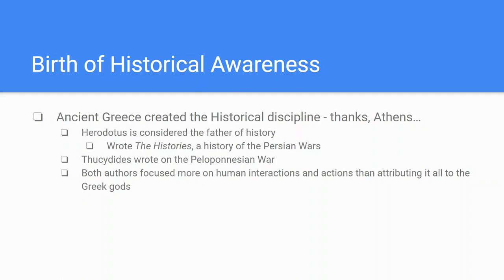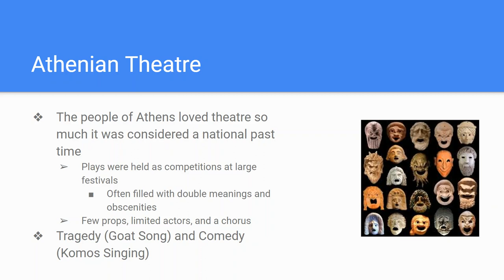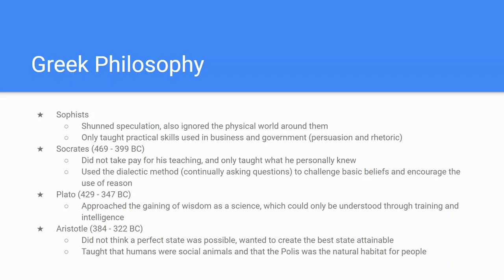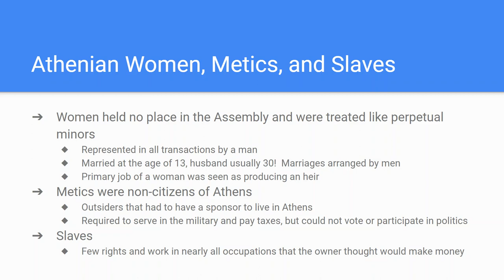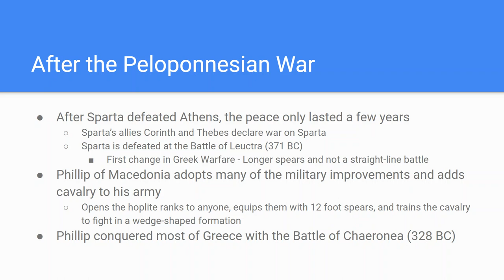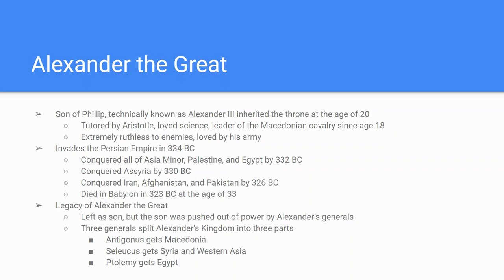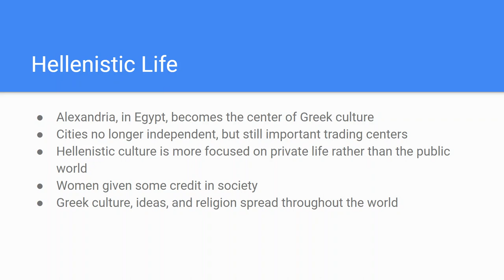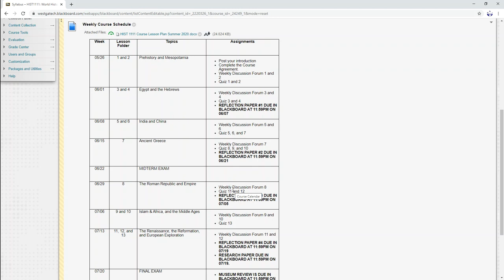Ancient Greece Part 2